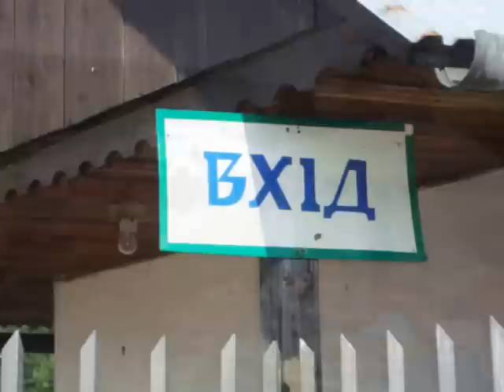Beskid Niski - Watra w Zdyni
podróż do miejsca, w którym czas się zapętla ...